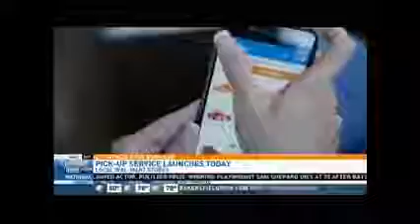COVERAGE: KBAK-TV CBS Bakersfield - (client) Walmart launches online grocery pickup in Bakersfield